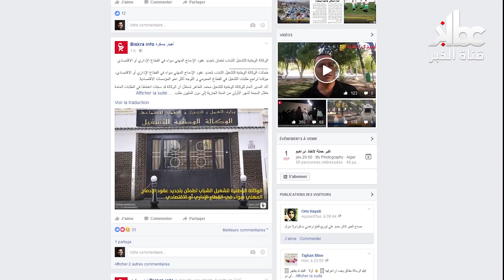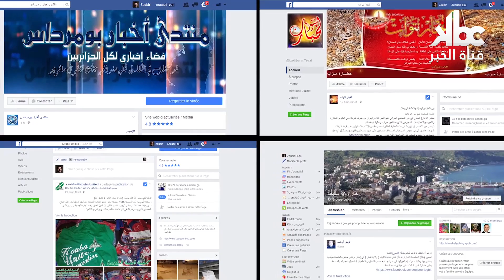الجزائر: لكل ولاية وبلدية صفحة أخبار على الفايسبوك